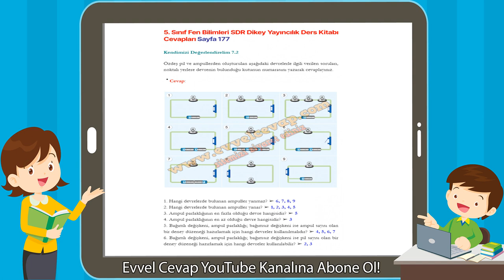5. Sınıf Fen Bilimleri SDR Dikey Yayıncılık Ders Kitabı Cevapları Sayfa 177